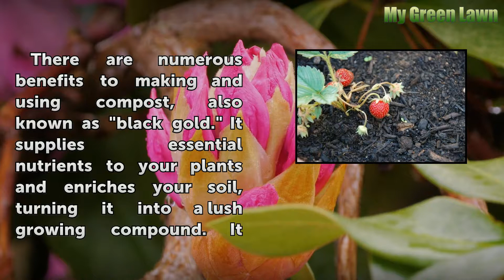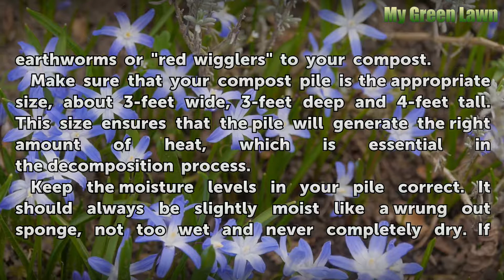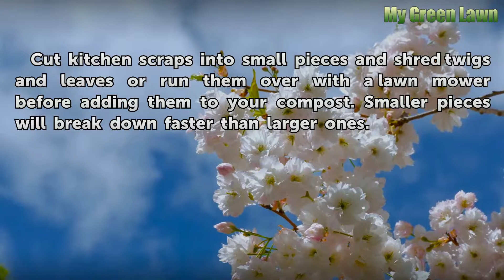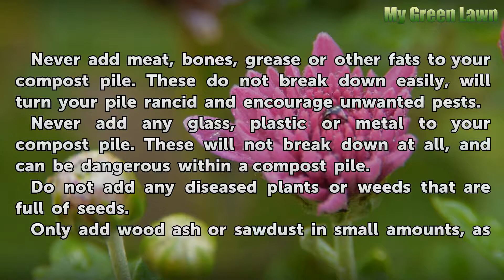How to Accelerate Composting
How to Accelerate Composting. There are numerous benefits to making and using compost, also known as "black gold." It supplies essential nutrients to your plants and enriches your soil, turning it into a lush growing compound. It recycles kitchen scraps and household and yard wastes, keeping them out of landfills. Compost also introduces...

Table of contents How to Accelerate Composting
Things You'll Need 01:00
Tips & Warnings 02:49